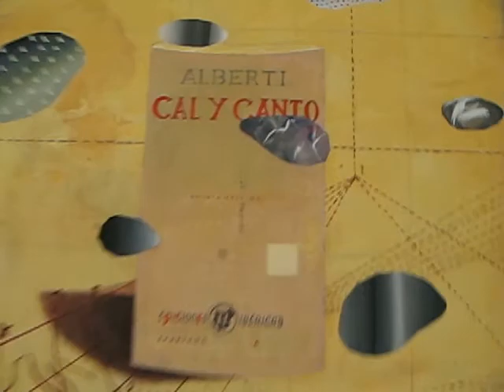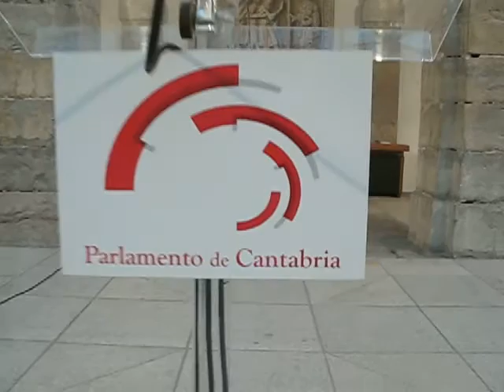EXPOSICION DE CAL Y CANTO EN SANTANDER.avi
Homenaje a Rafael Alberti. Mendez Lobo, pachi gallardo, tomas castaño, dolores leal, sol sanchez, charlie pujol, moncho borrajo, vito cano, joaquin balsa, agustin de cordoba, anai masa, alberto palomera, ana maria lliteras, angel santiago plata, marcial rincon, antoni conejo, montse canti. Del 8 al 30 de julio 2010. Parlamento de Cantabria. Santander